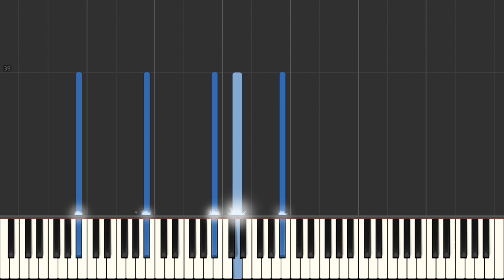Gabriel Faure Pie Jesu from Requiem, Op 48 Easy Piano Tutorial synthesia piano facile